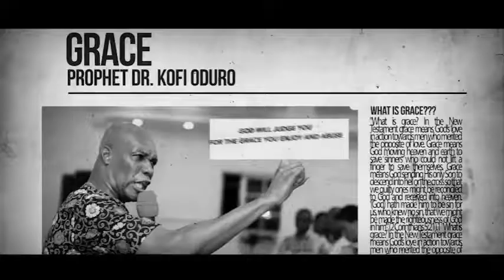Grace - Prophet Dr Kofi Oduro